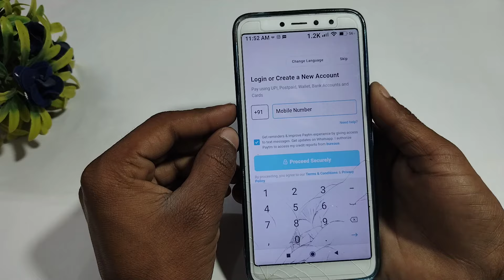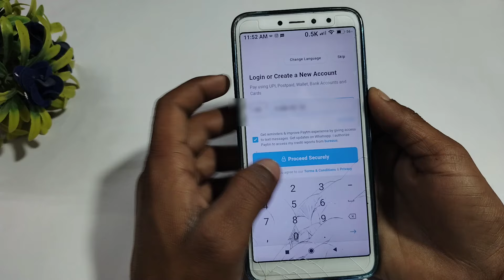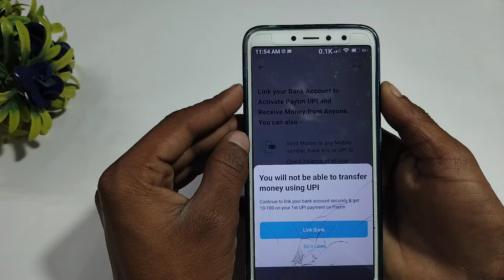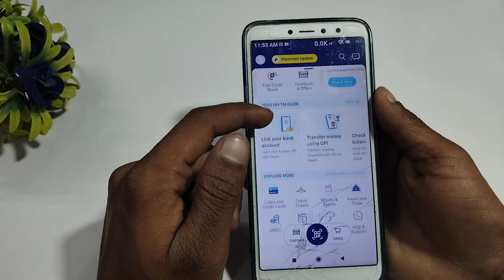Paytm account kaise banaye 2024 | paytm account kaise banaen | how to create paytm account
your query :-

paytm aadhar card se kaise chalaye
paytm account kaise banaye
paytm kaise use kare, paytm
aadhar card se paytm kaise chalaye
paytm kaise chalayen
paytm account kaise banaye bina bank account ke how to create paytm account
aadhar card se paytm kaise chalayen
how to use paytm, paytm kaise chalu kare
how to use paytm in 2024
use paytm app